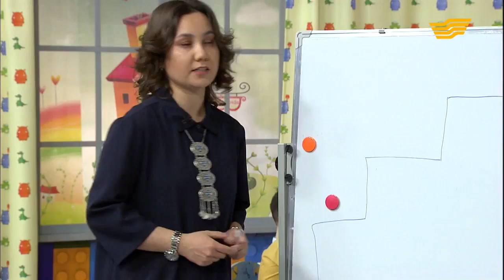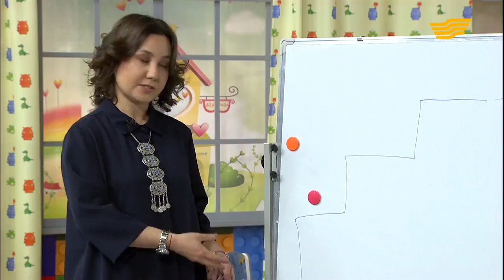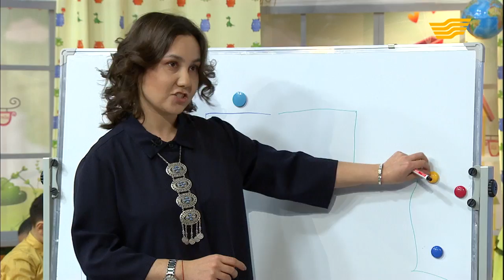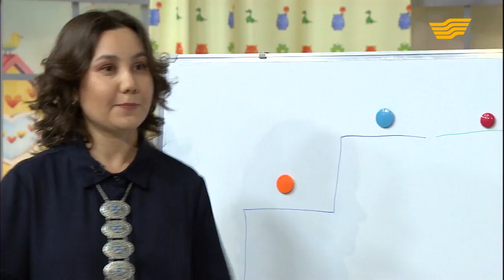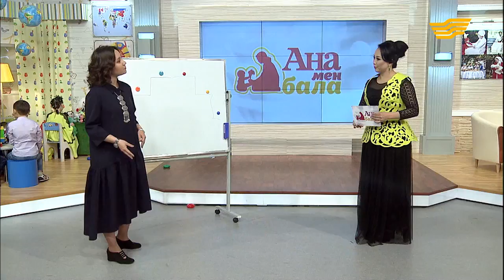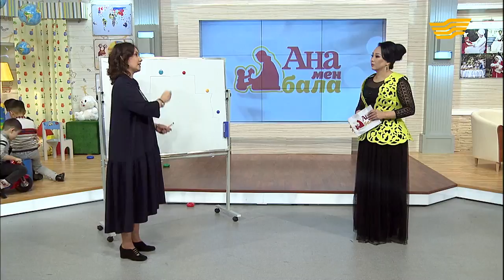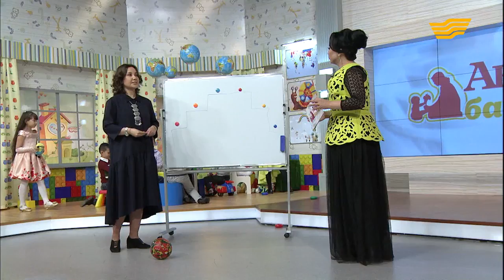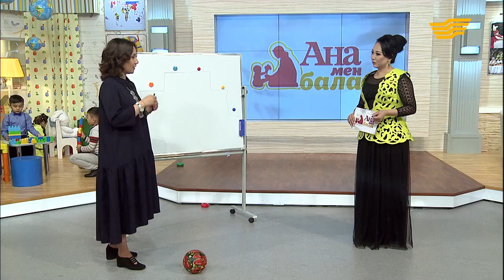«Ана мен бала». 4 ұл тәрбиелеп отырған жалғызбасты әке